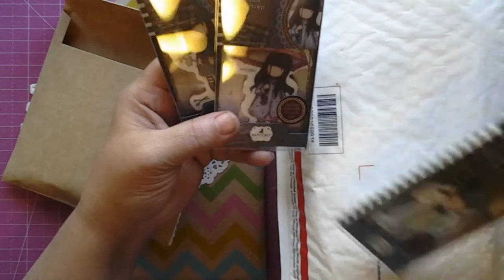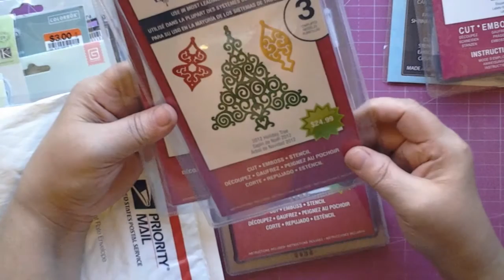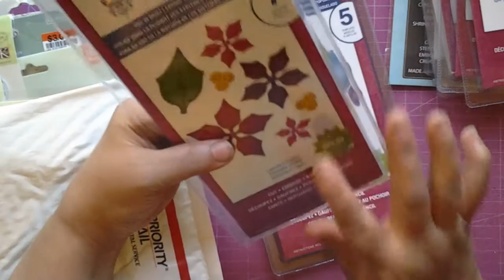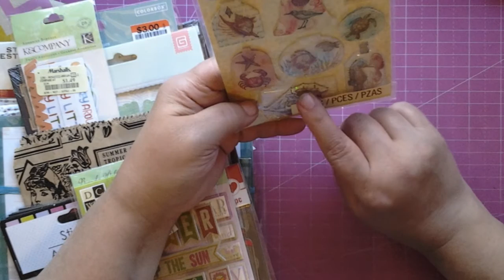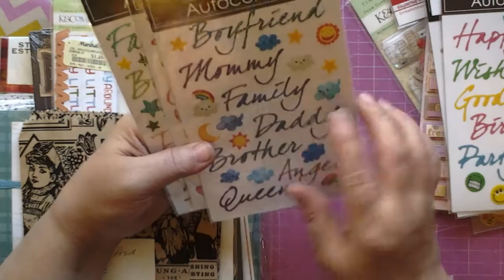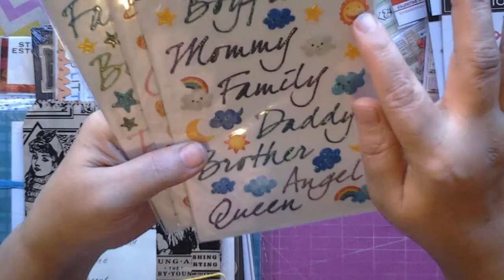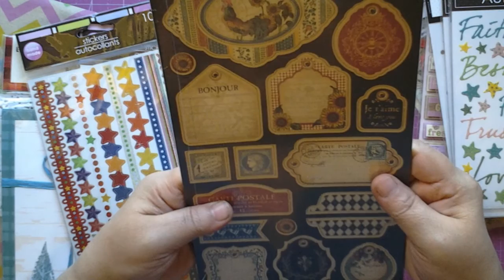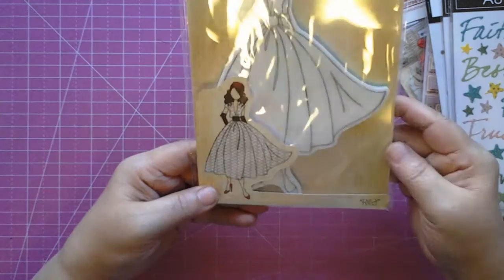MEGA BOX OF GOODIES FROM JACKIE PT 1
There is so much to share that this will be probably have to be a small vid series hehehe, THANK YOU JACKIE, I love everything, big besos.